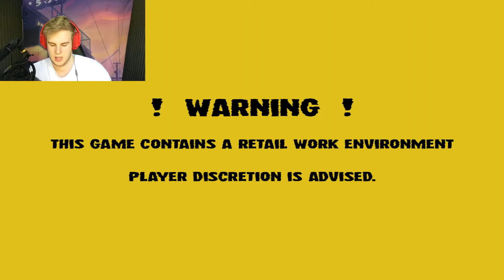I'm Not Giving Up │Night of the Consumers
You heard it right. I'm Not Gonna Give up! I'm playing this again but this time I'm finishing it. That's really all, There's nothing much to it hey. I hope everyone is having a great night! Stay safe and warm because It's cold outside!